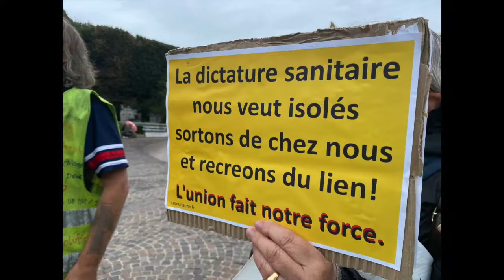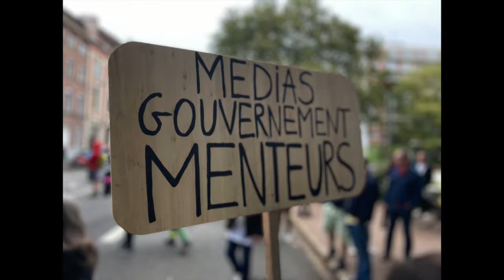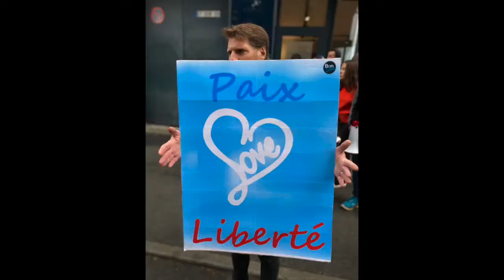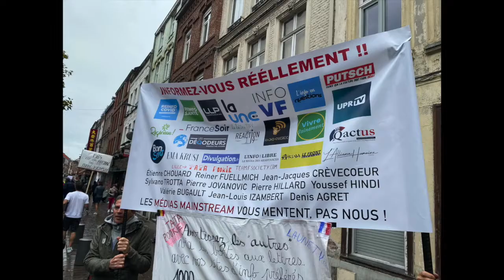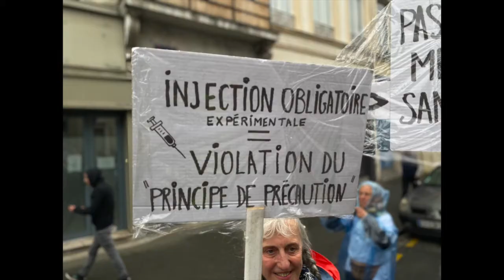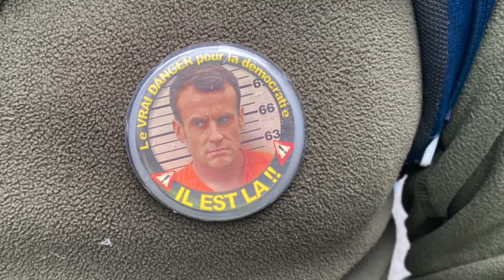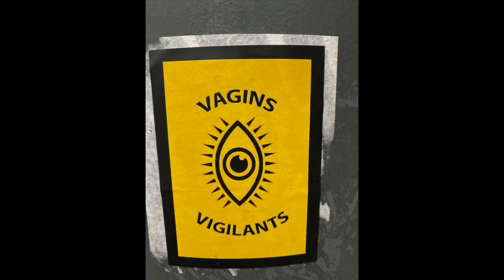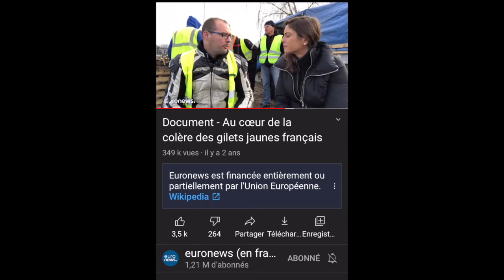manifestation contre le pass-sanitaire a Lille, acte 151 gilets jaunes.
En immersion dans la manifestation :
Onzième samedi de mobilisation consécutif pour les opposants au pass sanitaire, 151 samedi pour les gilets jaunes en France.

A Lille, plus de 1000 personnes ont marché pour dénoncer le pass sanitaire, l'obligation vaccinale des soignants et les lois liberticides du "gouver nous ment" .